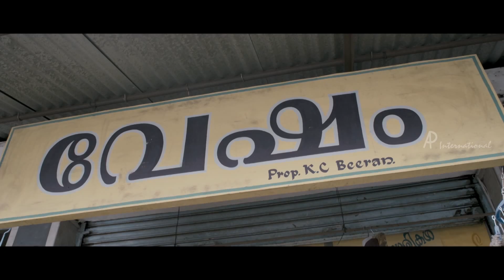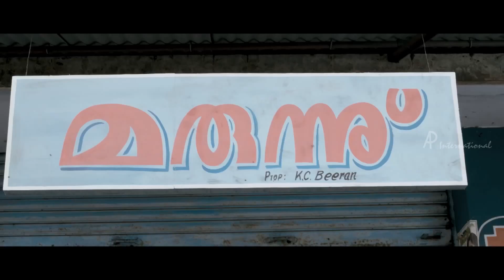Bhoomiyude Avakashikal Movie Scenes | Sreenivasan and Kailash become friends | Mamukkoya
Sreenivasan and Kailash become friends in Bhoomiyude Avakashikal Malayalam movie starring Kailash, Mythili and Sreenivasan in lead roles, directed by TV Chandran, produced by Anand Kumar. Bhoomiyude Avakashikal movie songs are composed by Sandeep Pillai. Bhoomiyude Avakashikal movie also features  Meera Nandan, Shankar, Mamukkoya, Lakshmi among others.

Star Cast :  Kailash, Mythili, Sreenivasan, Meera Nandan, Shankar, Mamukkoya, Lakshmi
Director : T V Chandran
Producer : Anand Kumar
Cinematography : Ramachandra Babu
Genre : Drama
Release Date : 27 November, 2012